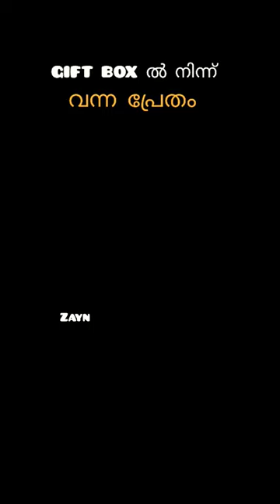gift box ൽ നിന്ന് വന്ന പ്രേതം ചെയ്തത്😱